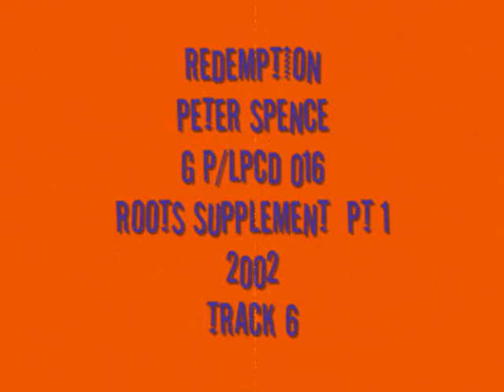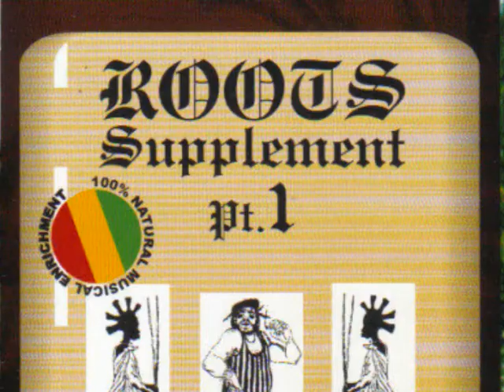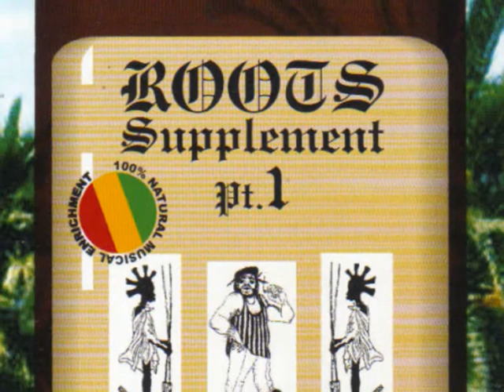06 REDEMPTION PETER SPENCE GPLPCD 016 ROOTS SUPPLEMENT TRACK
REGGAE MUSIC SPECALIST    SINCE 1984